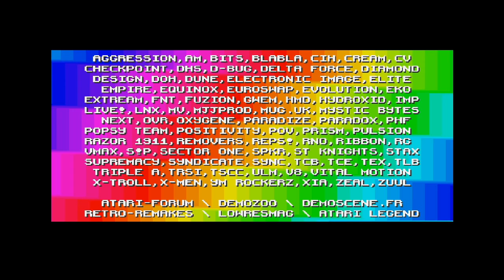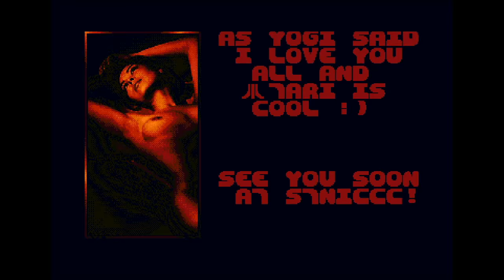SMOKE TOWN by NoExtra (ATARI STE) [2015]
Released at the Very Important Party 2015 and ranked first at the oldskool demo contest.

Code : Atomus, Zorro 2 and TomChi
Graphics : Mister.A and Yogi

Hardware : ATARI STE - 1Mo